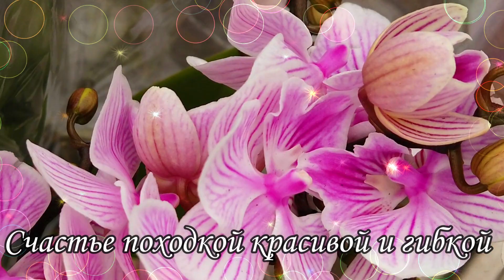С ДОБРЫМ УТРОМ !🌼Желаю Самого Доброго Солнечного Утра!🌼 Шикарная Музыкальная открытка 🌼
На моем канале вы найдете красивые поздравления С ДНЁМ РОЖДЕНИЯ, пожелания С ДОБРЫМ УТРОМ а также поздравления с другими праздниками.

У меня есть и просто видео с красивой музыкой для души и на тему путешествий и природы.